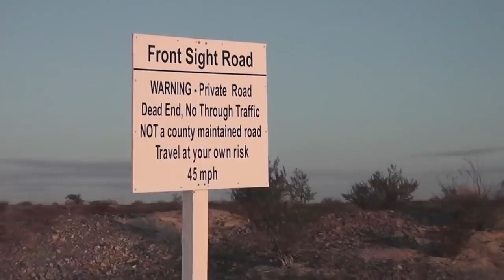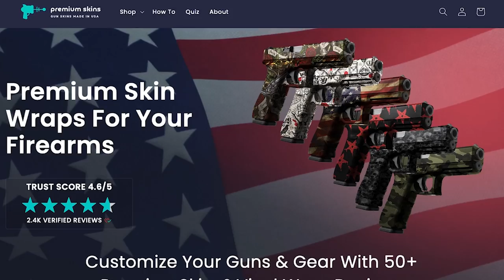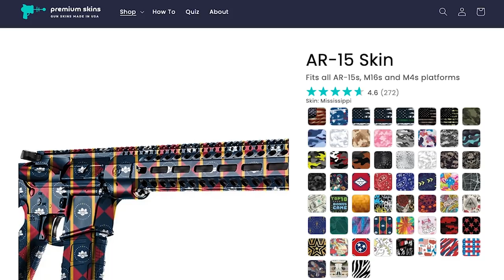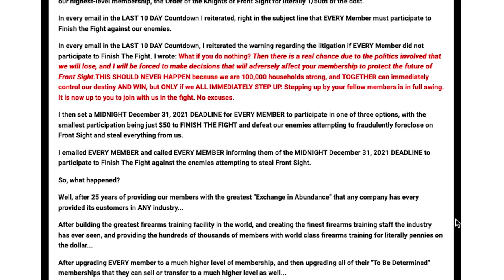Front Sight RESTRUCTURING. My Reaction (PINNED COMMENT UPDATE)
READ MY PINNED COMMENT FOR UPDATES.

*Safety Notice: I am a trained, and certified Range Safety Officer, and am following established Range Safety rules in this video. For infotainment purposes only.